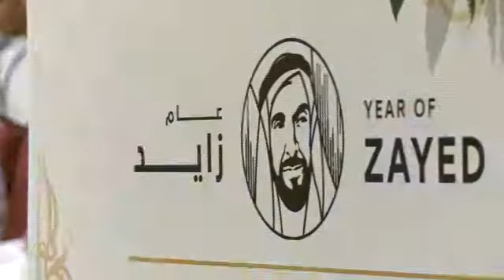Dar el ber society graduation ceremony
Dar el bed society - Ajman Branch